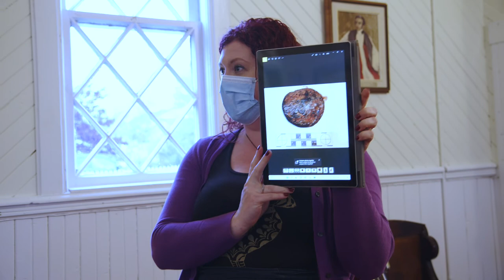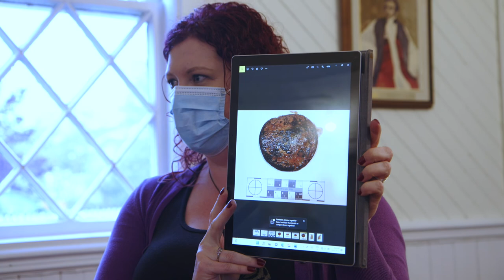The Plane in the Pond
Presentation by TIGHAR's Ric Gillespie hosted by the Placentia Area Historical Society at St. Luke's Anglican Church, Placentia, Newfoundland on June 18, 2022